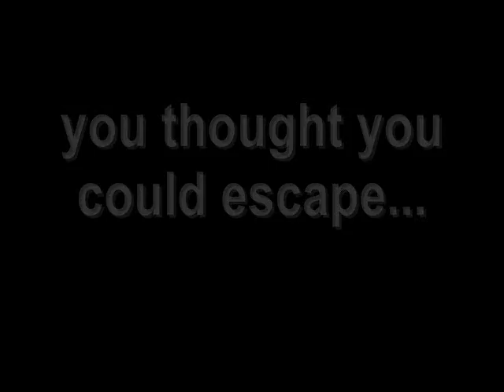The Beast (watrous)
a family goes to the woods on a vacation and never returns.